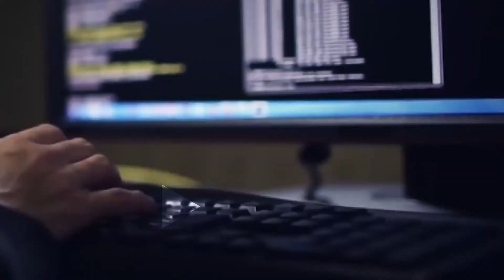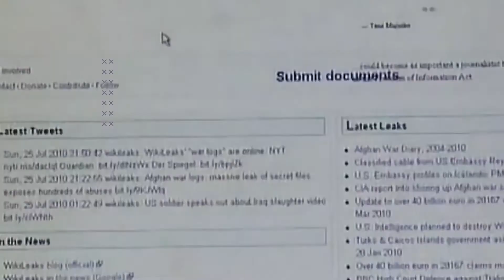Алиев и западные СМИ